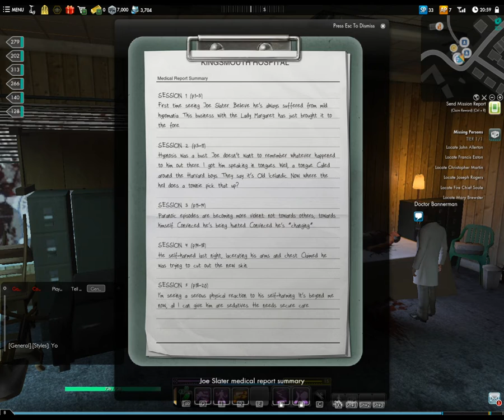Egg plays Secret World Legends #05